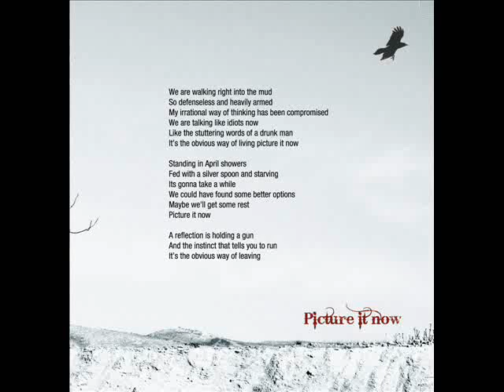Side - Picture it Now / Shell Shock [2012]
Lyrics by Dani Shapira and Yossi Shitrit, music by Yossi Shitrit. Recorded at "Maryjane" and "Feedback" studios. Record producer - Yossi Shitrit; Drums - Itamar Abuhatsira; Bass - Shai Zrihan; Guitars - Or Dahan and Yossi Shitrit; Keyboards - Shahar Yampolsky; Vocals -Yossi Shitrit. Mixed by Yossi Shitrit at "Maryjane" studios , Mastering by Jon Astley. Photography by Maayan Kaufman, Cover design by Usher Ben Ishai. Concert engineer - Nir Rave Biderman.
Strings section - Eddie Reznik, Liah Reykhlin, Liron Yariv, and Katya Polin.